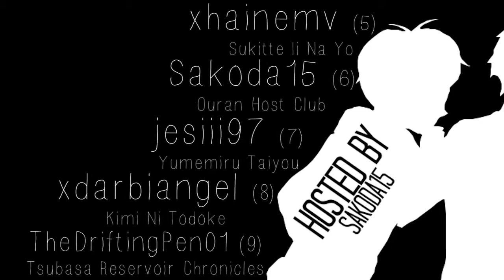» ＦＡＬＬＯＵＴ ᵐᵉᵖ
"I know you're fine, but what a fallout"

It's finally done! After 5 long months, my first mep is officially completed!
Although there were some small bumps along the way, everyone contributed and the project turned out wonderfully!
All info is in the intro of the video, so please do not ask in the comments! If you really must know, PM either me or the editor of that part.

» Intro: Sakoda15

» Part 6: Sakoda15